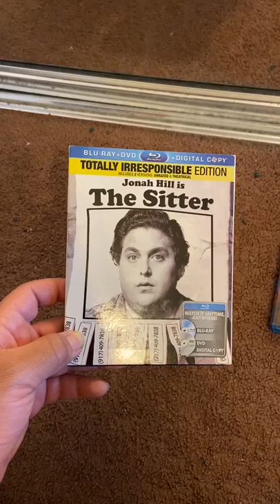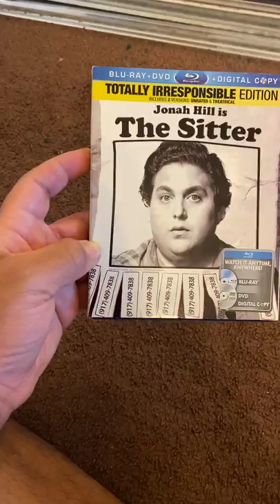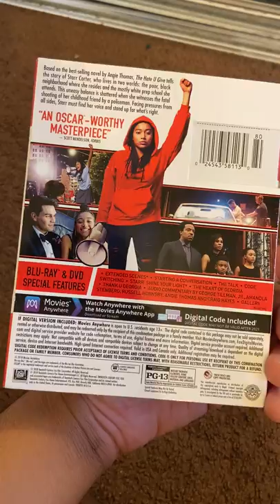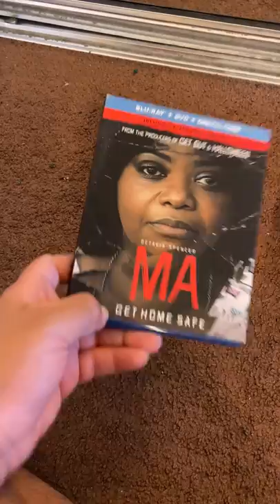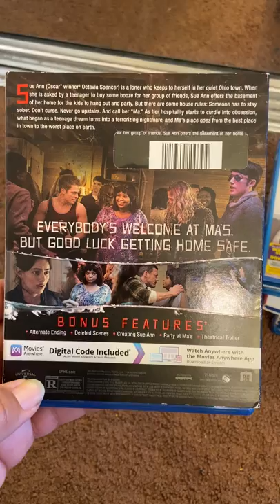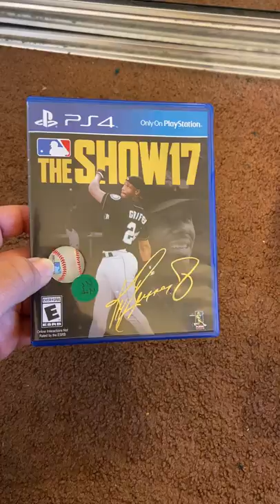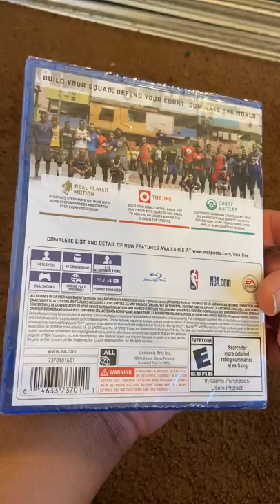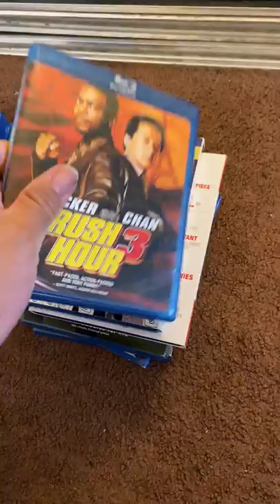Blu-ray/video game pickups